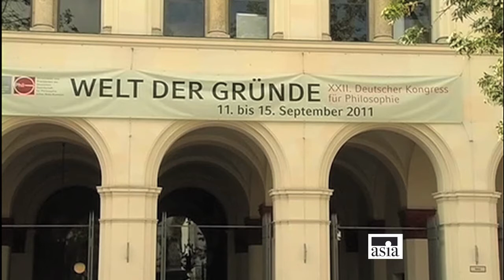Rolf Elberfeld: XXII Deutscher Kongress für Philosophie, München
Besuchen Sie uns auf unserer Website de.asia.it!

Ragioni senza Fondamento (Gründe ohne Grund) è stato il tema del Kolloquium presieduto da Rolf Elberfeld durante il VIII Philosophiekongress a Monaco di Baviera.
Nella lingua tedesca Gründe assume il significato di motivazione, motivi che inducono a far qualcosa. Vale a dire che è già insito un significato specifico nel termine plurale.  Al singolare, Grund, a partire da una tradizione più antica significa essenza, verità, fondamento ultimo, origine, inizio.
Ragioni senza Fondamento non significa che non si abbiano più ragioni bensì che nella situazione contemporanea ci si dovrebbe preparare al fatto - prendendo le mosse dalla storia della filosofia sia europea sia asiatica – che per le proprie ragioni non si può addurre alcun fondamento ultimo.
L'approccio di Elberfeld  - analogamente a quello di Nishida e Dogen - evidenzia l'infondatezza delle nostre diverse strategie di fondazione.
Nella tradizione filosofica asiatica si è intensamente riflettuto già 2000 anni fa sull' infondatezza, e di conseguenza sono stati elaborati fenomeni come la vacuità, il Nulla o la non-azione.
"Non-azione" significa che quando vogliamo ottenere qualcosa, all’occorrenza sia meglio non fare nulla, lasciar andare qualcosa, lasciar emergere qualcosa, e non intervenire. Non si tratta di un pensiero prensile, non un pensiero che si spinge forsennatamente in avanti, e neppure di un agire.
Tutti questi argomenti sono stati diversamente svolti nelle varie tradizioni asiatiche e potrebbero rappresentare degli stimoli a trattare la nostra situazione contemporanea, senza pensare che solo gli asiatici hanno la sapienza, e che noi dobbiamo solo acquisirla.
Il professore Rolf Elberfeld  è impegnato da sempre nel tentativo di dialogo interculturale, soprattutto religioso, tra il pensiero
orientale e occidentale. Ha studiato teologia, filosofia, storia delle religioni e iamatologia all'Università di Würzburg.
Attualmente insegna filosofia della cultura all'Università di Hildesheim.

Nel 2006, insieme al professor Ryōsuke Ōhashi (che ha condotto diversi seminari nella nostra sede a Bologna), ha curato la traduzione dello Shōbōgenzō di Dōgen.

Operatore di riprese: Nikolaus von Prittwitz
Intervista: Manuela Ritte
Traduzione in  italiano: Elia Tosi
Sottotitoli e montaggio: Manuela Ritte